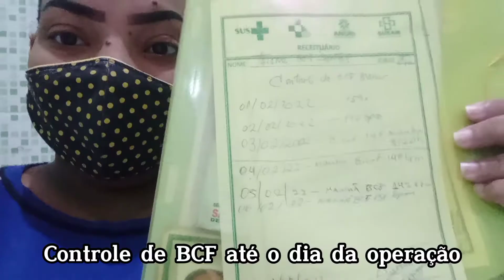MEU PARTO CESÁREA PELO SUS - 39 Semanas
um pouquinho DOQUE passei pra vocês verem , graças a Deus deu tudo certo minha filha nasceu saudável e forte, agora só me recuperar e volta com as obras em casa 🙏🥰

segue no Instagram:  @OficialTaianeSantoss
e no Kwai : Taiane Js Família
um bjs no coração de vcs fiquem com Deus até o próximo vídeoooo. ❤️👋